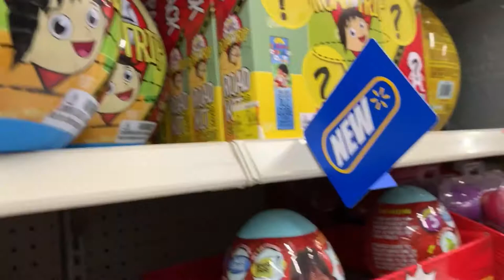Toy shopping at Target and Walmart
Musician: LiQWYD